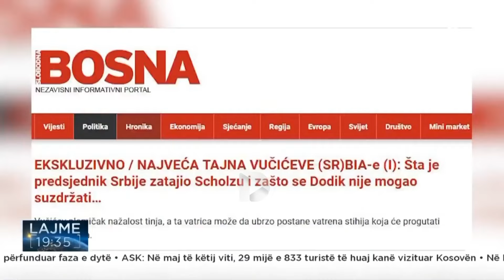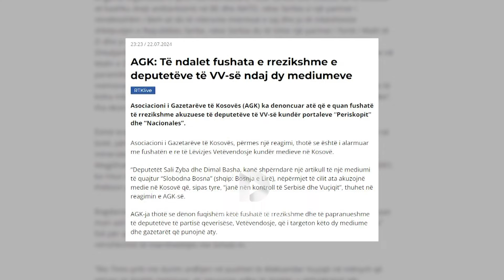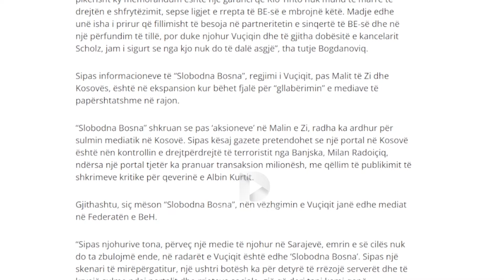Bordi i RTK-së hesht për skandalin, nisin distancimet e redaktorëve dhe gazetarëve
Bordi i Radio Televizionit të Kosovës ka heshtur pas raportimit joprofesional të mbrëmshëm të transmetuesit publik. Pavarësisht insistimit të televizionit Dukagjini, anëtarët e bordit nuk kanë ofruar qëndrimet e tyre për këtë rast. Kurse, redaktorë dhe gazetarët të RTK-së kanë nisur të distancohet nga ky raportim.